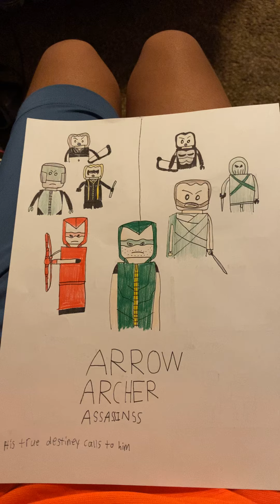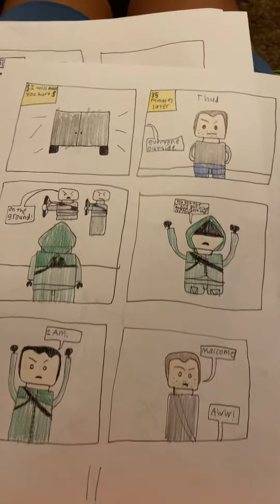Fan made LEGO comic arrow archer assassins